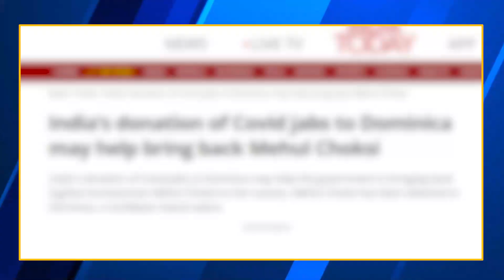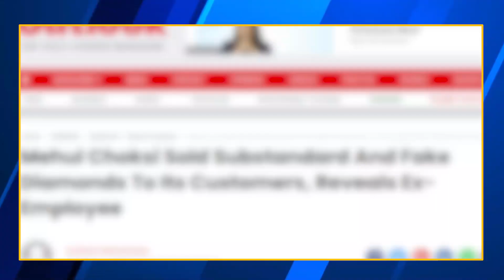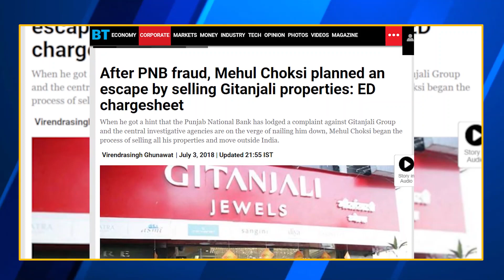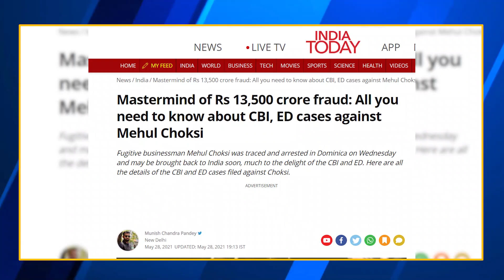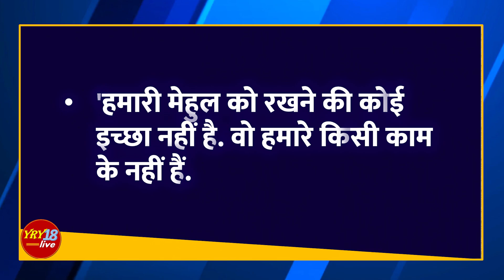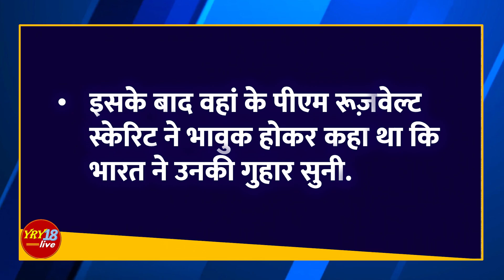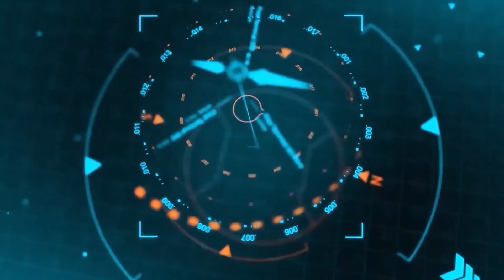Mehul Choksi की वापसी भारत की वैक्सीन डिप्लोमेसी से होगी | YRY18 Live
मेहुल चोकसी की ताजा खबर,
मेहुल चोकसी ताजा अपडेट,
अभी कहां है मेहुल चोकसी ,
कब होगी मेहुल चोकसी की वापसी,
मेहुल चोकसी ने किस देश में शरण ली,
मेहुल चोकसी एंटीगा,

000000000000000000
YOGESH RANA:- Over 20 years’ experience of working in the field of journalism as professional. During this long journey headed number of leading Dailies Editions, Digital Media, TV and other important responsibilities.